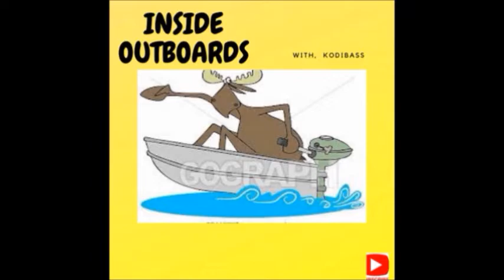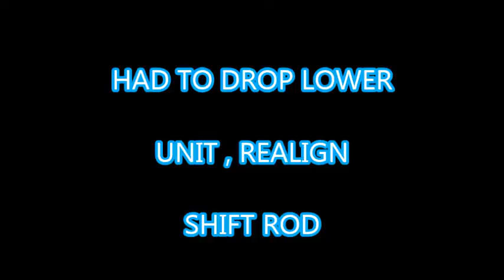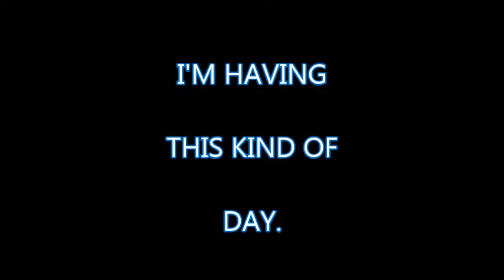1994 JOHNSON 35 / 40 hp, (( Part 4 ))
Johnson outboard, 1994 35/ 40 HP , Here I dive back inside this old outboard . Ran into my first surprise ? Will there B more or will this shut this project down? come along & see what I found. kodibass